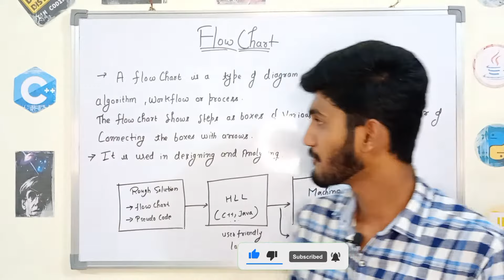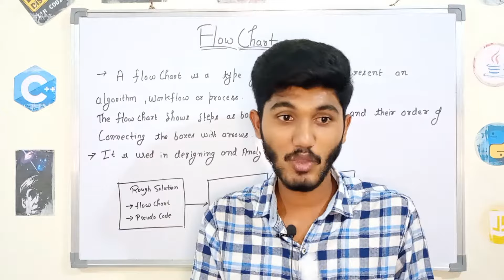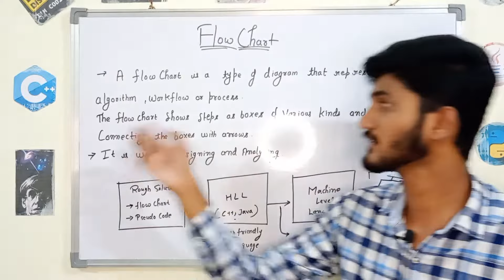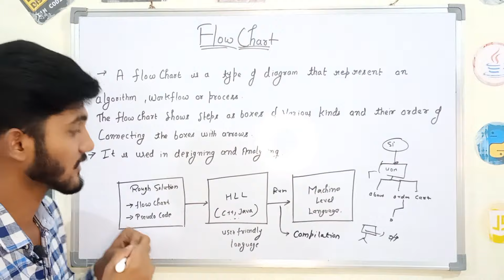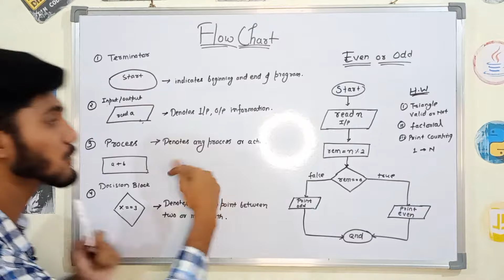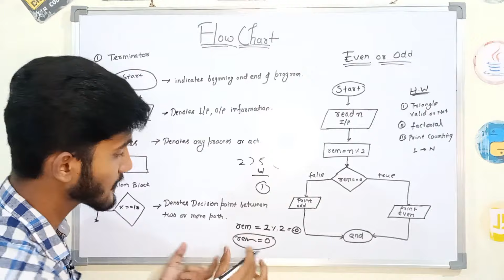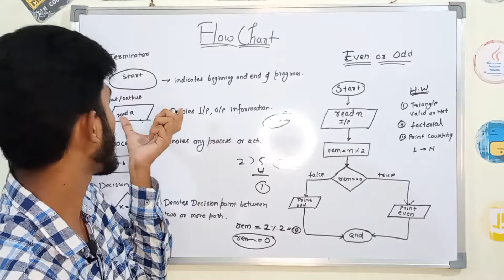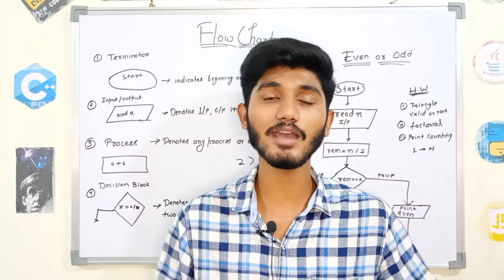Lec 6: What is Flowchart in Programming | C Programming Tutorials 2023 🔥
What is Flowchart in Programming | C Programming Tutorials 2023 🔥
C Language complete tutorials in Hindi.
In this video we will learn about Flowchart , which play a major role in developing any Tech Projects.
In this video we will learn its definition , real life uses , even odd flowchart, different types of flowchart and many more things.
So watch the Video Completely💯🎯

C Programming Tutorials for beginners, C Programming in Hindi, Programming Languages